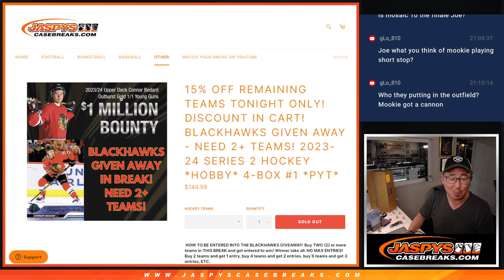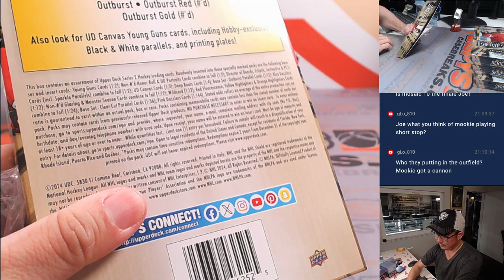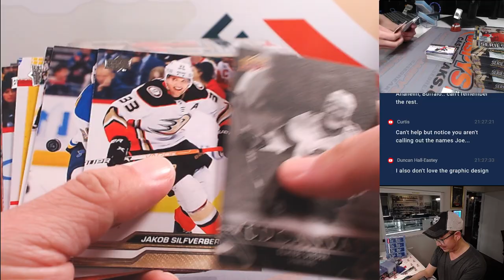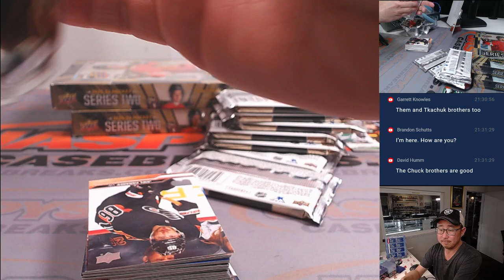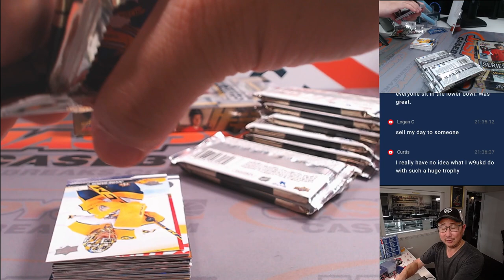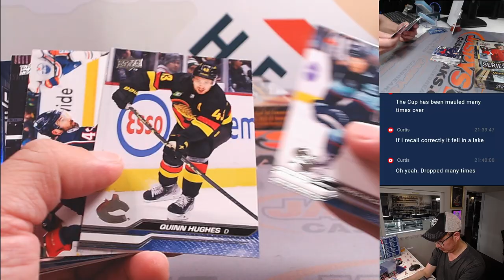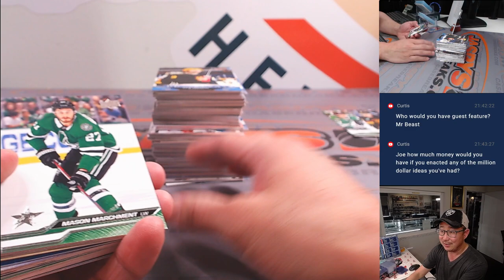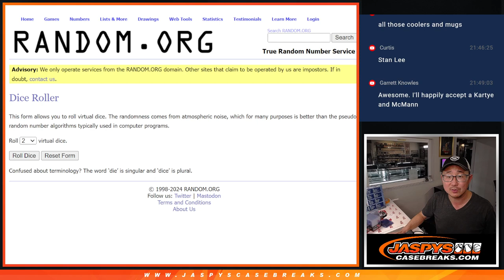M, 03/11/24 - 2023-24 SERIES 2 HOCKEY *HOBBY* 4-BOX #1 *PYT*